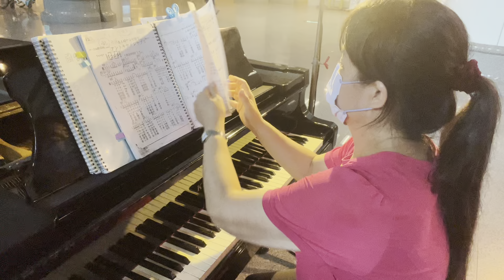❤️鋼琴志工值班全都錄，2024年6月21日。台北慈濟醫院